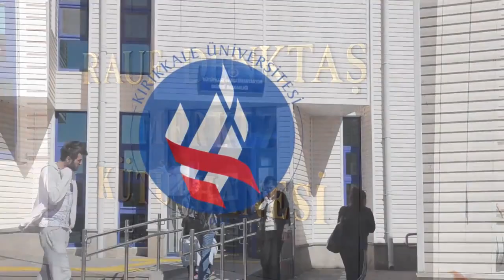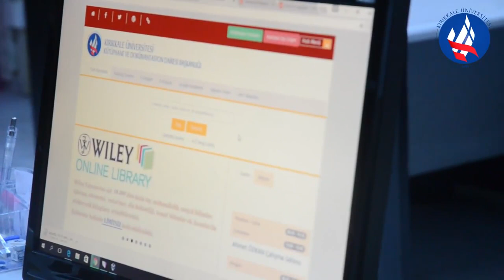Kırıkkale Üniversitesi Merkez Kütüphanesi